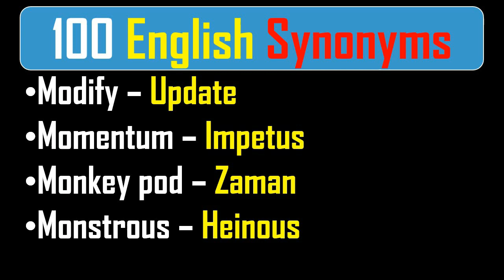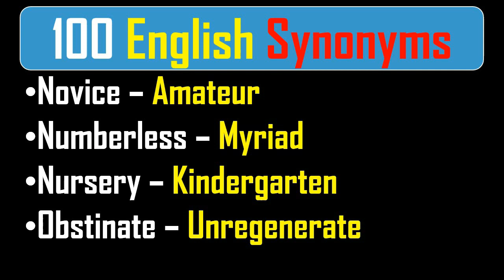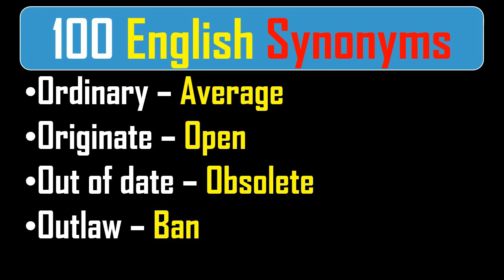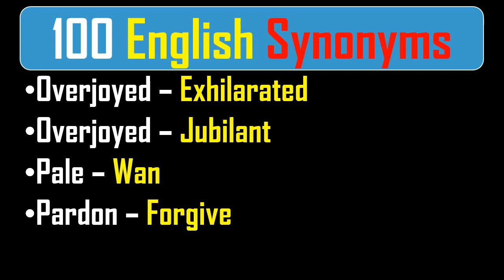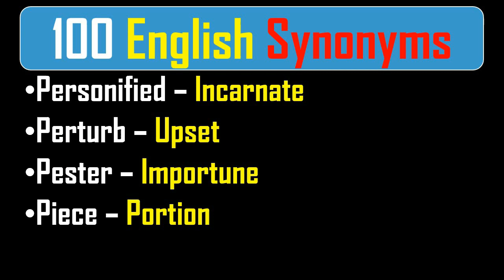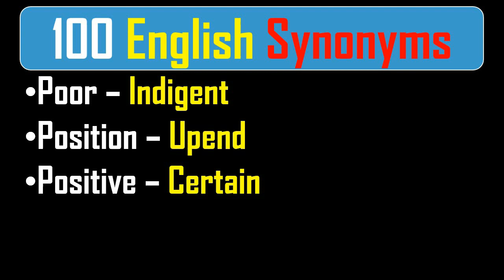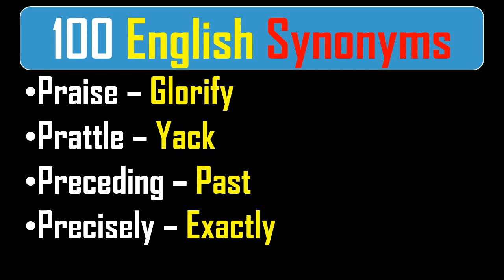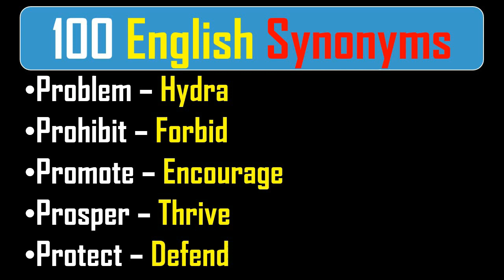100 Synonyms For All Competitive Exams + GRE Advance Vocabulary { Ppsc : KPpsc : NTS : ETEA : SSC }